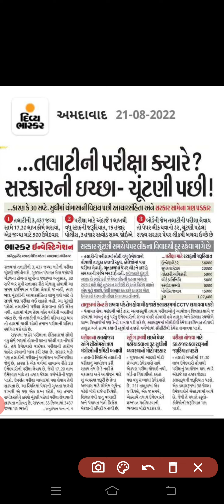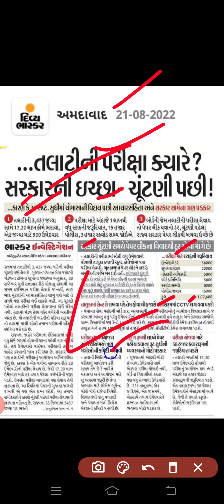talati exam date biggest news in gujarat 🎉🎉🎉 | 21/08/2022